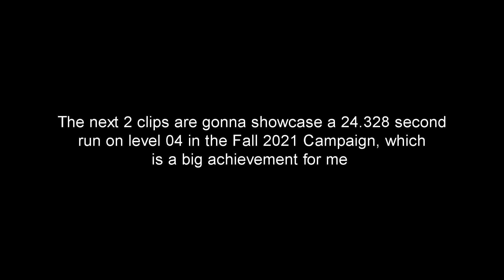Level 04 24.328 Fall 2021 Campaign | Trackmania 2020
Not what I usually upload lol, but I wanted to show one of my big achievements in Trackmania, despite playing it for fun (Ignoring the fact that I grinded this track for over 3 hours total lol). Hope you enjoy!